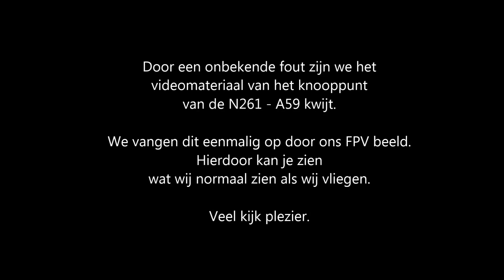BAM 07 12 2014